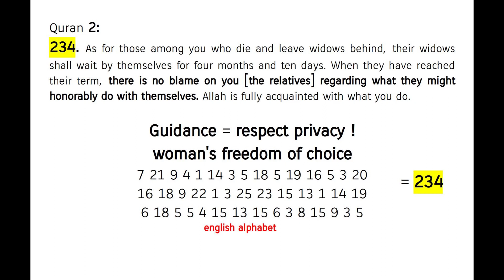woman's right to self-determination ! Quran's Miracle 2:234